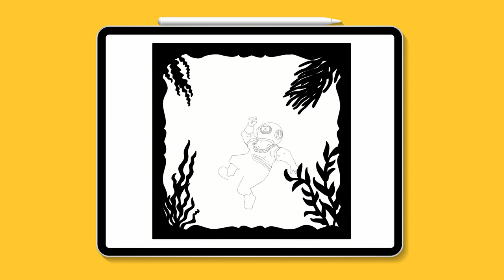Scuba diver Stuck Digital Drawing Process | Digital Art - Procreate Drawing on iPad Pro !!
Scuba diver Stuck Digital Drawing Process | Digital Art

Hello, This is my Digital Painting. I hope you enjoyed this video.

TOOLS USED ▼
- Apple iPad Pro
- Apple Pencil
- Samsung Galaxy S21 Plus
- Lenovo Legion
- Wacom Intuos Pen Tablet